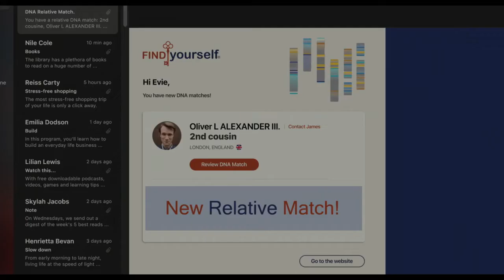Davet Fragman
Davet, varlığını yeni öğrendiği akrabalarının davetine katıldıktan sonra kendisini bir hayatta kalma mücadelesi içinde bulan bir kadının hikayesini konu ediyor. Hiç akrabası olmadığını bilen Evie, annesinin ölümünden sonra DNA testi yaptırmaya karar verir. Bu sayede Evie, varlığından haberdar olmadığı bir kuzeninin olduğunu öğrenir. Bir anda yeni bir aileye sahip olan Evie, onlar tarafından İngiliz kırsalında gerçekleşecek bir düğüne davet edilir. Gösterişli düğüne katılan Evie, burada aristokrat ev sahibi ile yakınlaşır. Başlarda her şey yolunda gitse de, ailenin geçmişindeki sırlar ortaya çıktıkça bu yolculuk Evie için bir kabusa döner.

2 Eylül 2022 Sinemada / 1s 46dk / Korku, Gerilim
Yönetmen Jessica M. Thompson
Senarist Blair Butler, Blair Butler
Oyuncular: Nathalie Emmanuel, Thomas Doherty, Alana Boden
Orijinal adı The Invitation